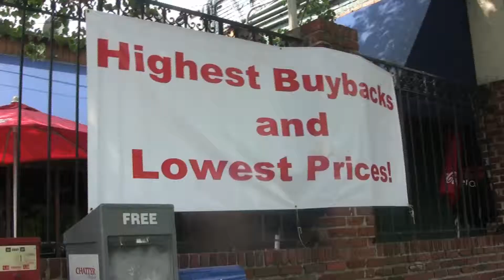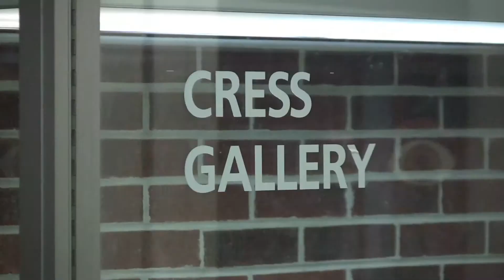Mocs News 3-30-12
There is a new bookstore on Vine Street. Voting for the SGA candidates ends on April 3. MTV's MADE is coming to UTC. The Rib and BBQ Supper Time Show was held on Thursday. The Cress Gallery of Art is displaying UTC's department of Art Senior BFA Thesis Exhibitions. UTC will host LeaderShape. Brian has the latest in sports. Damarius has your entertainment.